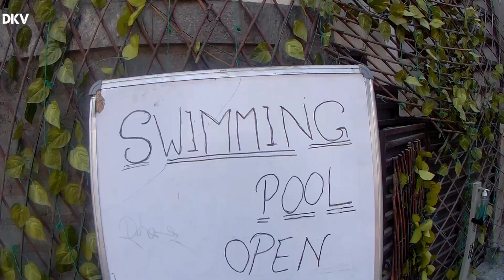Swimming Pool in Jhansi | Brewbakes pool | Deepak Kumar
swimming pool (Brewbakes)
cost-300 per person for 60 minutes,
regular swimming classes 3500 month,
monthly pool pass 2500 &
also available for pool parties
do visit